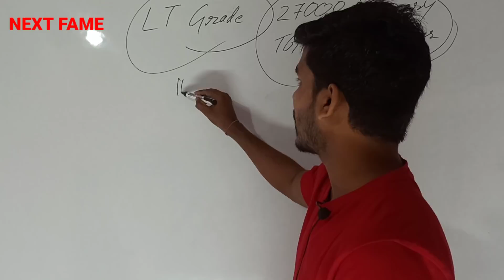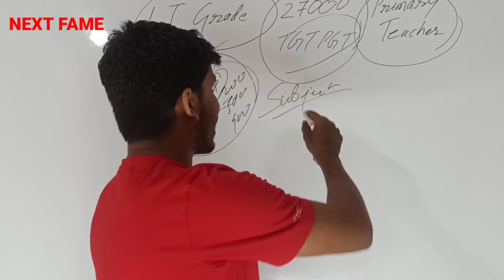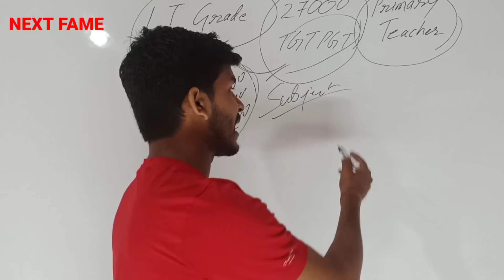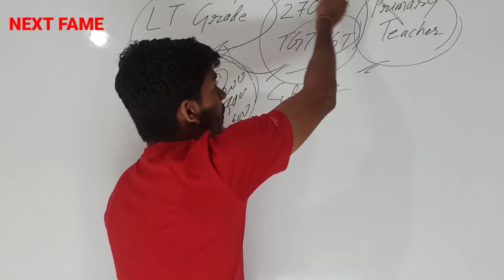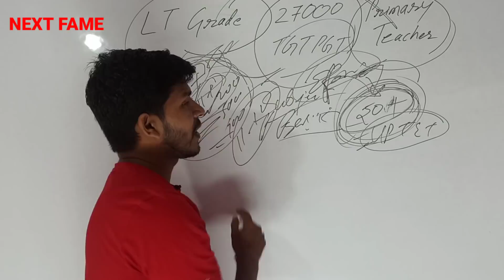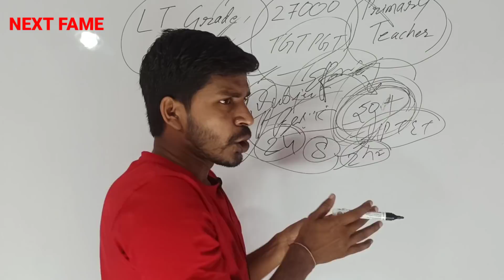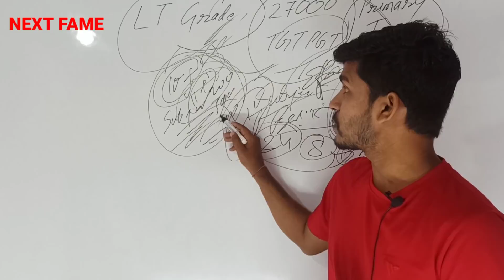LT grade vacancy 2021,LT Grade latest news today, 27000 TGT PGT Vacancy, Primary Teacher, TGT Result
up tgt pgt big update today,Lt grade vacancy recruitment,tgt pgt exam update,tgt pgt exam news,Aadhar card necessary for tgt exam,Up tgt pgt exam update,tgt pgt breaking news,admit

up TGT admit Card 2021,tgt admit card,lt grade vacancy,up TGT new vacancy,up TGT ,up TGT pgt new 27000 vacancy,up vacancy of teaching,up me tgt pgt ki kitni vacancy aayegi download,tgt प्रवेश पत्र डाउनलोड करें,tgt exam up TGT PGT news,tgt paper leak,up paper

up Tgt pgt cut-off 2021, tgt pgt 2021 expected cutoff, tgt pgt exam date, TGT PGT latest update
Ltgrade vacancy2021, TGT PGT cutoff 2016#LTGradebharti,up exam,tgtpgt exam date,tgt cutoff,बचे हुए 12 दिनों में कैसे तैयारी करें, UP TGT PGT Exam update,up TGT PGT admit Card, tgt exam date..
क्या uptgt pgt परीक्षा टलेगी,, TGT PGT exam date,, tgt pgt admit card, tgt pgt update,tgt pgt news
up TGT art results 2021, tgt PGT exam, up TGT PGT art exam results 2016 update,up TGT news,tgt